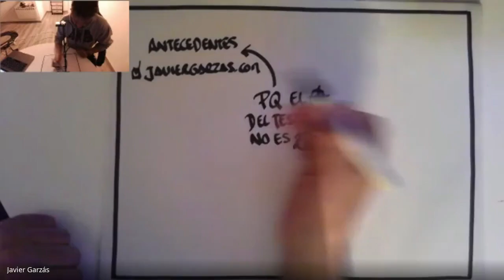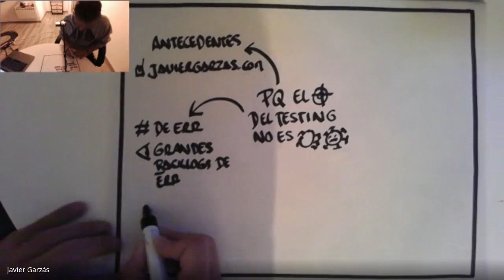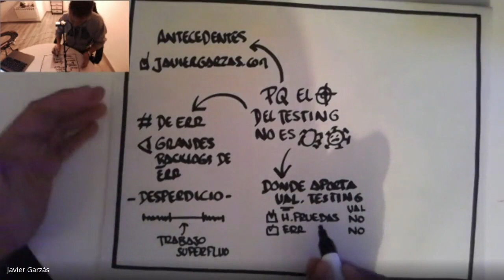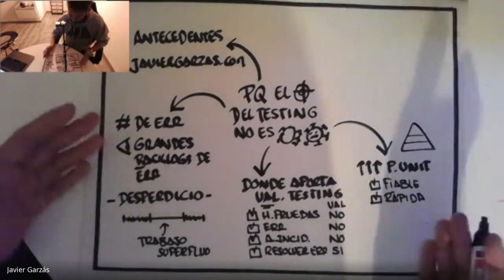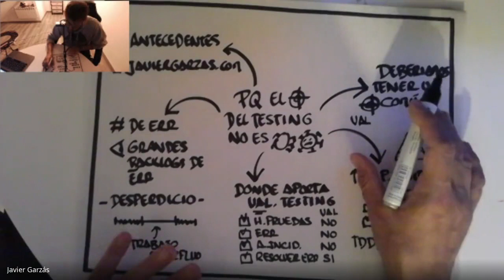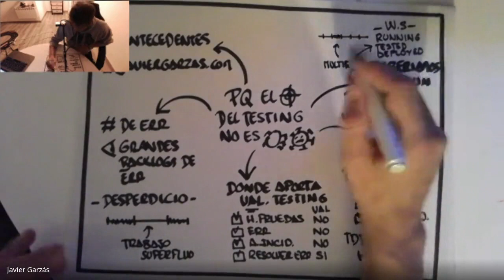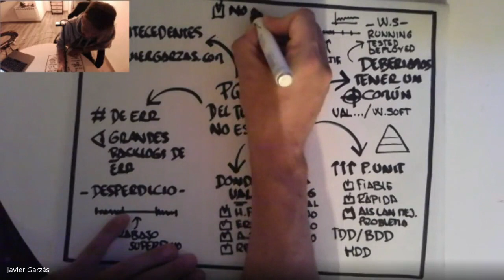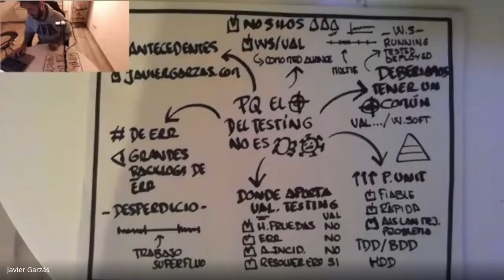👁‍🗨 Por qué el objetivo del Testing no es sacar bugs (Charla en QA Lovers)